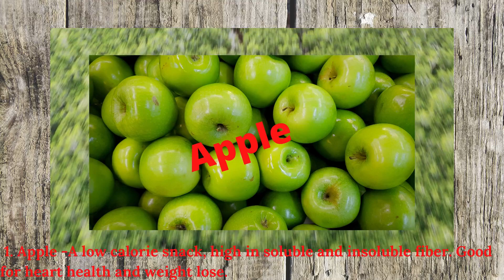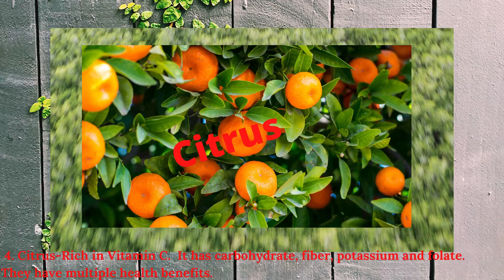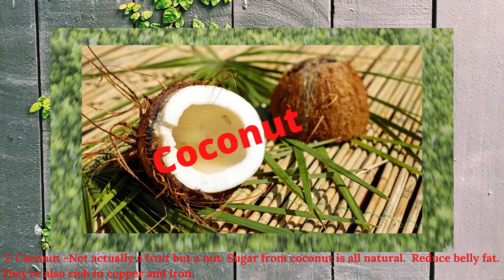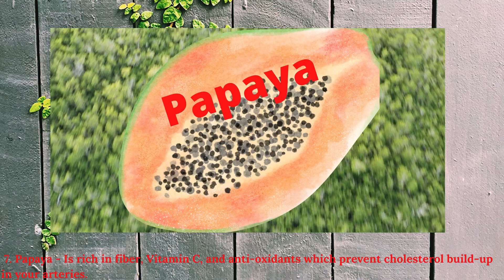✅HEALTHY TIPS 5 II HEALTHY TIPS II TIPS II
I know that some of us are curious about what fruits to be eaten and what are the benefits it has. Here are some of my tips that may guide you. We all know that exercise is the key but we have to be watchful in every fruit that we take especially if we are already old.